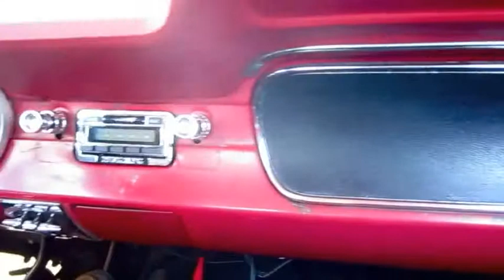1965 Ford Mustang coupe on GovLiquidation.com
- This 1965 Ford Mustang coupe has been sold. The Mustang was located in Auburn, CA.

Vin # 5R07T232373.

85,647 miles reported to be original mileage. Powered by a 6 cylinder gasoline engine. C-4 Cruise-O-Matic automatic transmission. Original engine and transmission. This Mustang starts easily and runs very well. it makes good power for a 6 cylinder. The transmission was rebuilt 6 months ago and still has 6 months on the warranty. New tires with warranty. Lots of new parts including, battery, starter, solenoid, OEM styled stereo system w/ aux, electronic ignition and more. All gauges are working. The car was red and recently painted black. The interior is good with a black stain on the drivers seat (see photos). All the glass is good and very minor rust has been seen in the trunk (see photos).